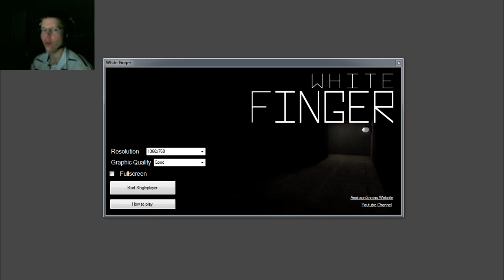CHAINSAW-WIELDING TECHNO MONSTER! - Let's Cry - White Finger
GAME: White Finger
AUTHOR: Armitage